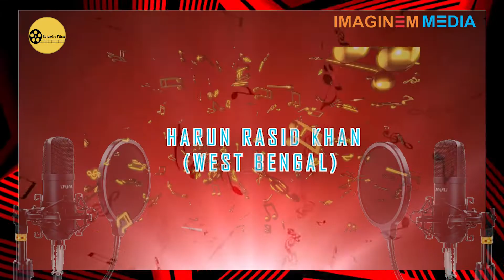// Online singing competition Season1, Round1, V4 // Comment down your favourite paticipants name.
Online singing competition S1, Round1, V4
We are Mumbai based Production House, passionate about making Films and Documentaries. We strive to bring our viewers the best and most inspiring stories of all times.
Also Follow Us On - Imaginem Media